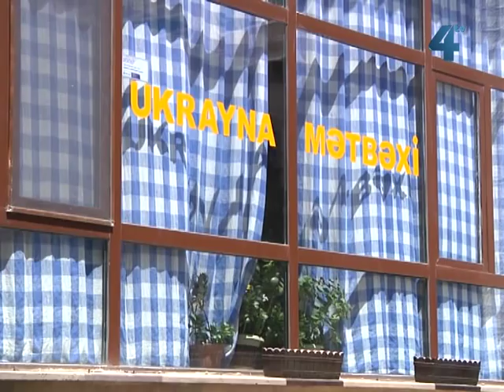Ресторан "Солоха" в Азербайджані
TV-4 продовжує мандрувати Кавказом. До Азербайджану українці приїжджають і сьогодні. Дружні та партнерські стосунки між державами дозволяють вести бізнес без застережень щодо національності. Дякуючи цьому, якщо гостюючи у азербайджанських друзів засумуєте за українською їжею, вам допоможе "Солоха".